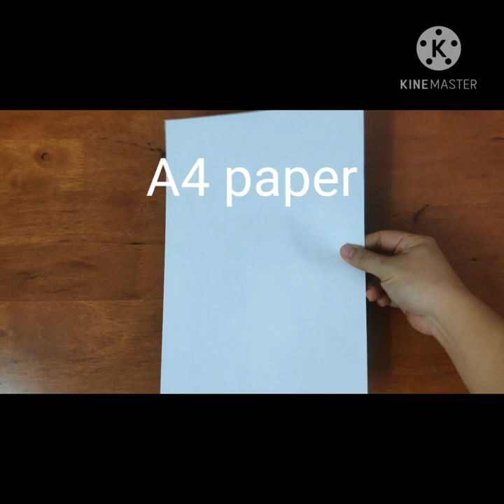Thematic Sea. (Origami Boat + Origami Fish)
- Have fun with art and craft.
-Combine origami boat and origami fish to make into another art and craft.
-Thematic Sea
-Ideas for teachers and parents.
-Activites for children